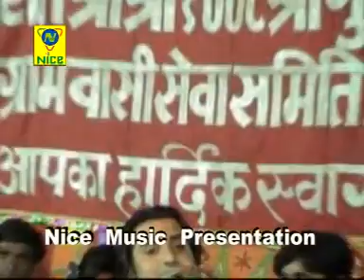गुरुदेव आपने बलिहारी | संतो री अमर बेल | राजस्थानी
GURUDEV AAPNE BALIHARI | SANTO RI AMAR BEL | RAJASTHANI ALBUM

गायक - प्रकाश माली
एल्बम - संतो री अमर बेल | राजस्थानी |
सगीत - ईन्द्र शर्मा
गीतकार - अशोक दाधीच
निर्देशक - धर्मेन्द्र अडवाणी
निर्माता - प्रदीप अडवाणी
नाईस म्यूजिक कम्पनी